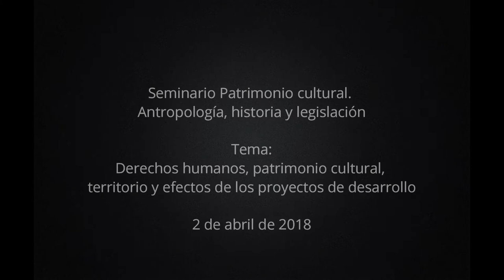2 de abril de 2018. Seminario Patrimonio cultural